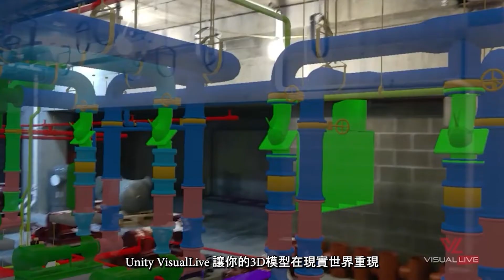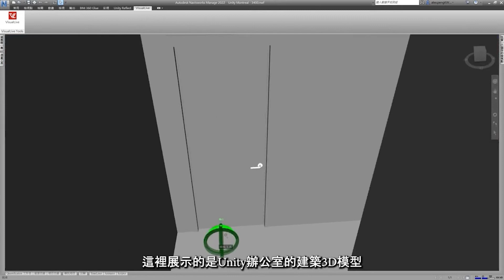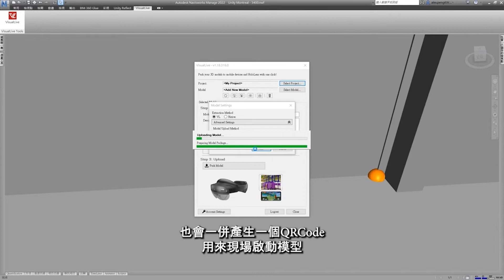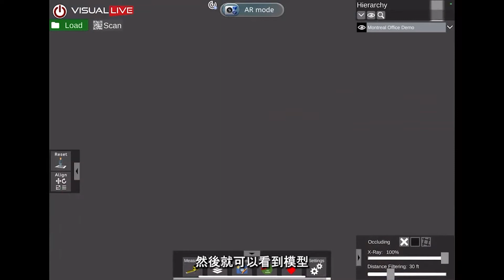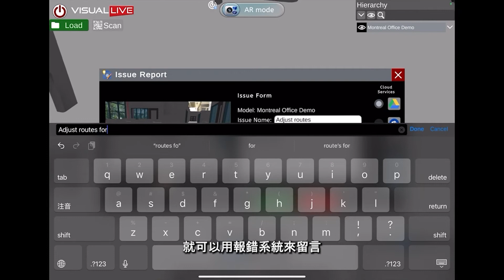Unity VisualLive 建築3D模型和AR整合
Unity VisualLive 讓你的3D模模型在現實世界重現
只要簡單的幾個步驟: 安裝套件，匯入模型，上傳模型
即可把你的3D模型疊合在現實世界互動